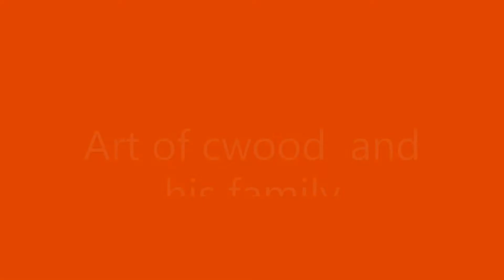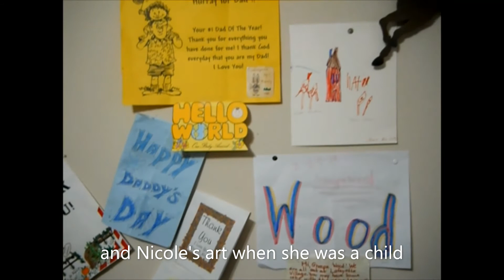Art by cwood and family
Art by cwood. Charles Wood  and his family (Savvy, Noah , Nikki and Mandy)